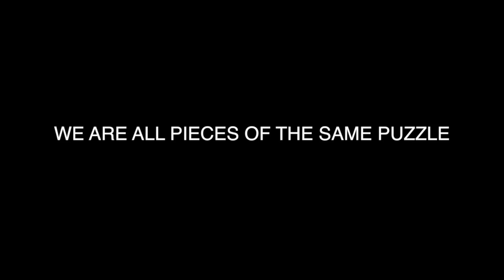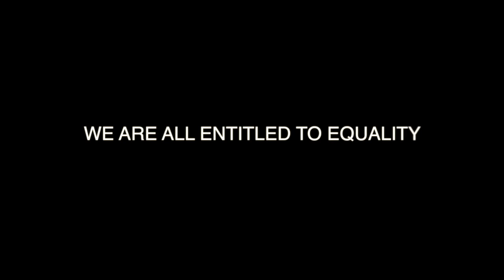I Feel...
A team of Fixers from County Durham, who have all suffered abuse and/or marginalisation in their local area due to their sexual orientation, have come together to create this film aimed at challenging homophobic bullying.